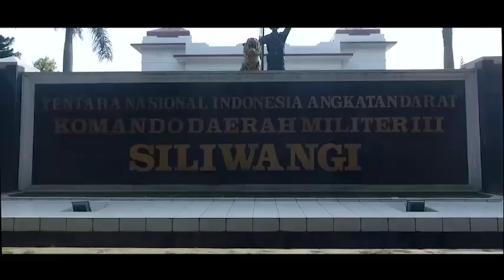KERENNYA BABINSA JAMAN NOW KODAM III/SILIWANGI